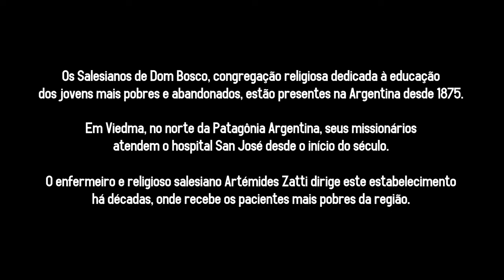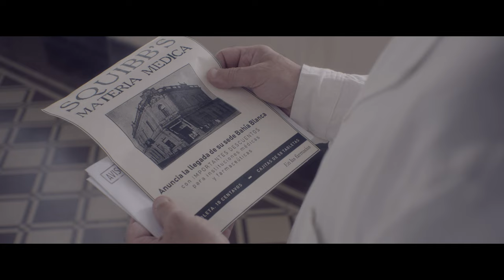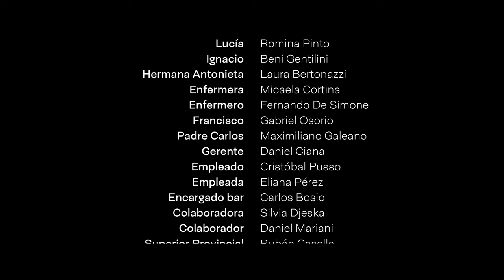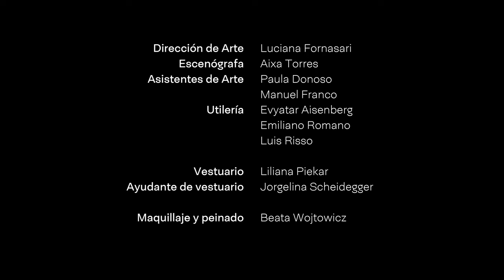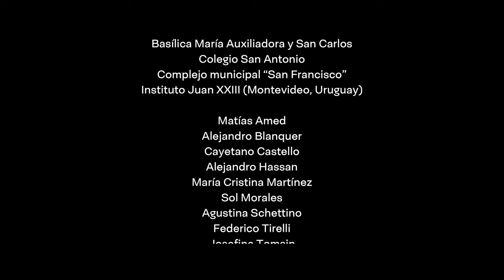Zatti, nosso irmão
Artémides Zatti (Itália, 1880 – Argentina, 1951) foi um enfermeiro e religioso salesiano que durante cinquanta anos se dedicou a cuidar dos pobres e doentes de Viedma, Río Negro.

Lá dirigiu um dos primeiros hospitais da Patagônia Argentina, que hoje leva seu nome. Em 2002 foi declarado beato pela Igreja Católica.

O curta-metragem Zatti, nosso irmão (Argentina, 2020) foca em um dos episódios mais difíceis de sua vida. Estamos em Viedma, em 1941: aos 60 anos, Zatti é obrigado a desocupar o hospital que frequentou por décadas. Sua fé e força são postas à prova.

Uma produção do Boletim Salesiano Argentina com o apoio das Inspetorias Salesianas da Argentina, das Missões Salesianas (Espanha) e dos Salesianos de Dom Bosco de todo o mundo.

Duração: 31 minutos. Língua original: espanhol.
Dublado em francês, inglês, italiano e português.

Legendas disponíveis em coreano, espanhol, francês, inglês, italiano, polonês, português e esloveno.
Qualidade FULL HD, 2K e 4K

Gostou do conteúdo da Boletim? Colabore conosco